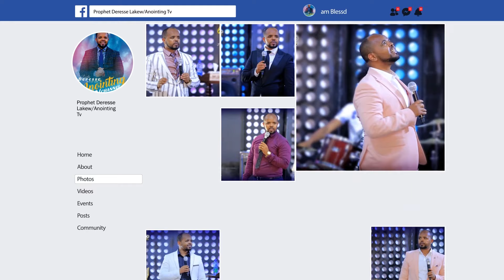ብዙዎች ከ እስራታቸው ተፈቱ...||MAN OF GOD PROPHET DERESSE LAKEW